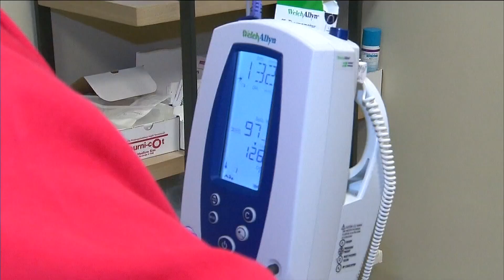Australia’s flu season could indicate severe flu season in the U.S.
It’s winter in Australia and flu cases are spiking earlier than usual in the southern hemisphere. Scientists are getting details on what it could mean for the U.S.